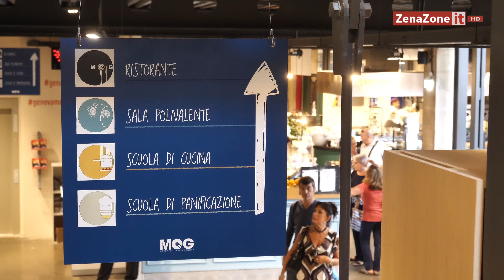MOG Genova, il Mercato Orientale di Genova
Tre semplici lettere, MOG è l'acronimo di Mercato Orientale di Genova, un mercato che ha più di un secolo di storia ma che oggi apre le porte alla nuova concezione contemporanea di cucina, food, condivisione e aggregazione.
Una Piazza del Gusto in cui 10 food corner, un moderno e dinamico Bar e un’Osteria gestita da uno Chef Stellato fanno da cornice a una Sala Polivalente, spazi per eventi e intrattenimento e Corsi di Cucina per amatori, appassionati e professionisti.
I corner gastronomici sono orientati alla tradizione genovese ma con una chiara aspirazione all’internazionalità.
Pesto, focaccia e pansoti quindi accanto a pizza, pasta fresca, gelato, carne e panini, ma anche tacos, crepes e tanti altri sapori della cucina internazionale.
Una location storica e suggestiva nel cuore del Mercato Orientale, un’offerta ricca e innovativa che proietta la Città nel panorama europeo del market nello stile londinese  e vittoriano di Coven Garden o in quello della Boqueria di Barcellona.
Pensate che il Mercato Orientale è un mercato storico di Genova, aperto nel 1899 nella centralissima via XX Settembre si trova nell'antico chiostro, mai terminato, del convento annesso alla chiesa della Consolazione, costruito tra il 1684 e il 1706.
Prima di allora il mercato si teneva in Piazza De Ferrari e i prodotti arrivavano dalle zone agricole del Lungo Bisagno.
Il nome "Orientale" fa pensare a qualcosa di esotico, invece si riferisce solamente alla posizione a oriente rispetto al centro cittadino.